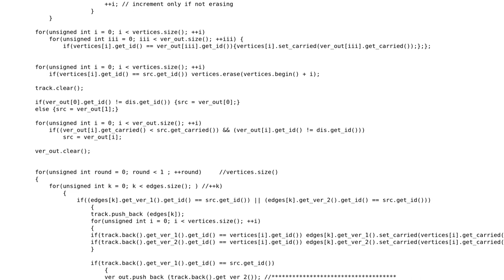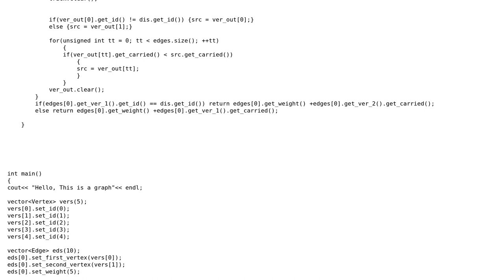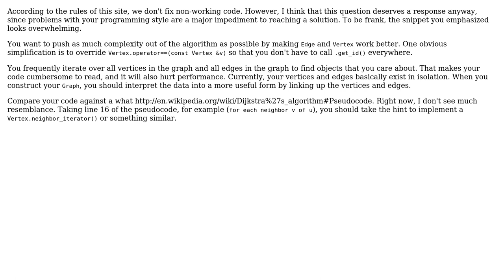Code Review: Applying Dijkastra's algorithm on a graph of five nodes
With thanks & praise to God, and with thanks to the many people who have made this project possible! You are responsible for your own actions.